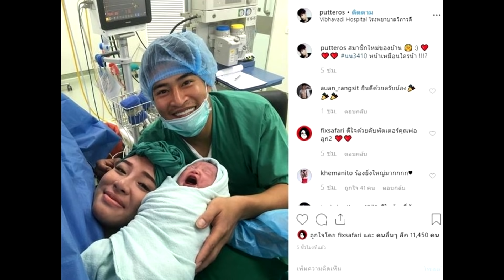แพนเค้ก ลั่น “ร้องยิ่งใหญ่มาก” ครอบครัวต้อนรับสมาชิก เพิ่มอีกคน ว่าแต่หน้าเหมือนใคร!super star dara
เครดิต:ขอบคุณ putteros

แพนเค้ก ลั่น “ร้องยิ่งใหญ่มาก” ครอบครัวต้อนรับสมาชิก เพิ่มอีกคน ว่าแต่หน้าเหมือนใคร!
นางเอกสาวปลื้ม ครอบครัวได้สมาชิกใหม่อีกคนแล้ว หลัง น้องอัญชัน 2 ขวบกว่าแล้ว ล่าสุด นางเอกสาว แพนเค้ก เขมนิจ ได้สมาชิกครอบครัวเพิ่มอีก 1 น้ำหนักดีเสียด้วย เมื่อ พัตเตอร์ น้องชาย กับ พัดชา น้องสะใภ้ มีสมาชิกเพิ่มให้ครอบครัวอีกคนแล้ว